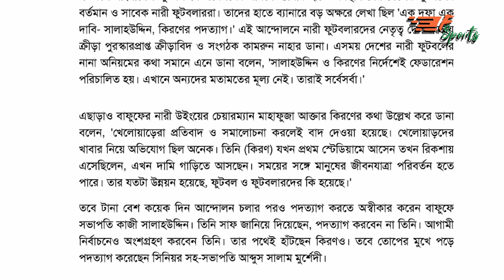খেলাধুলার সব খবর নিয়ে Sports Daily।Sports Daily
খেলার দুনিয়ায় যা ঘটে গেছে গত ২৪ ঘন্টায়। চুম্বক অংশ নিয়ে এই আয়োজন।

Raisul Islam Chowdhury
Zubayer Hussain

Welcome to The Forward Sports, your ultimate source for daily cricket and football news, player biographies, and sports updates. Stay informed with the latest cricket and football happenings, analysis, and transfers. Explore captivating biographies of legendary players, reliving their remarkable journeys and inspiring achievements. Join our passionate sports community for engaging discussions, expert analysis, and captivating highlights.